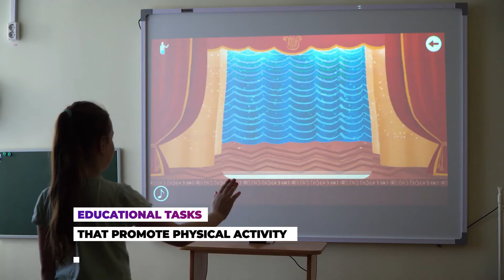Play And Grow